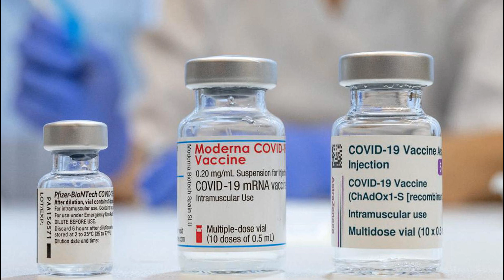Real Madrid target Erling Haaland seems to wave Dortmund fans goodbye